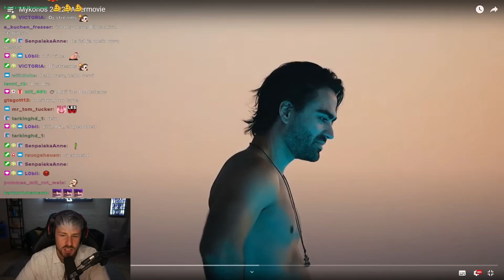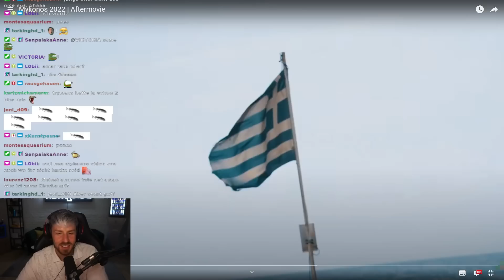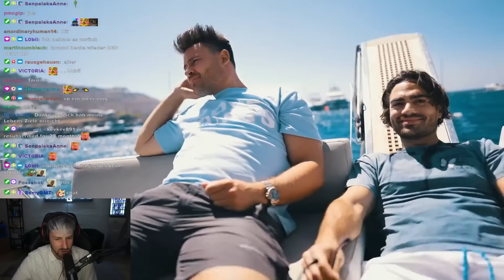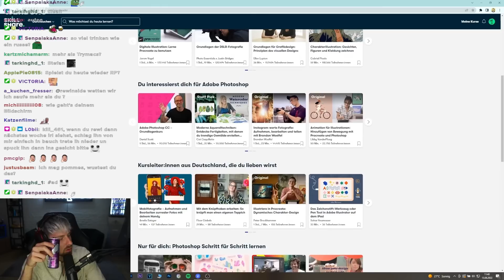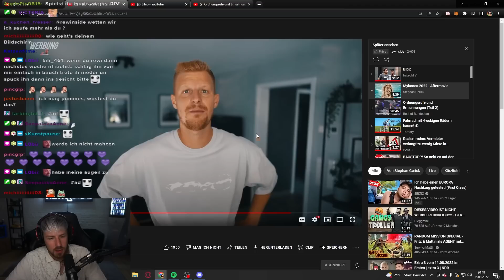So war Mykonos 2022 wirklich.. - Aftermovie React